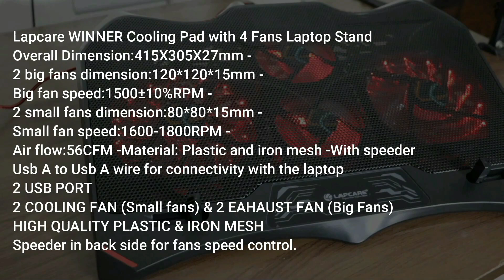Lapcare Laptop Cooling Pad and Stand - RGB For Mac Users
➡️ Buying Links
✔️ LAPCARE Winner Cooling Pad

✔️  LAPCARE Legend Aluminium Alloy RGB Laptop Stand

👉 My Gears
Boya Mic M1
Amazon basics tripod